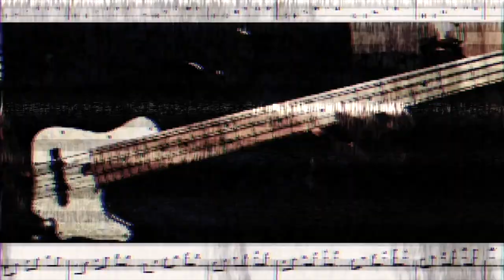Mental & Physical Health as a Bass Player Feat Justin, Kaybass, Frank & Snoop - Bass Nation Podcast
Dunlop Bass Strings

Recording Gear:
Gallien Krueger Plex Preamp

Recording Interface

Great Beginner bass